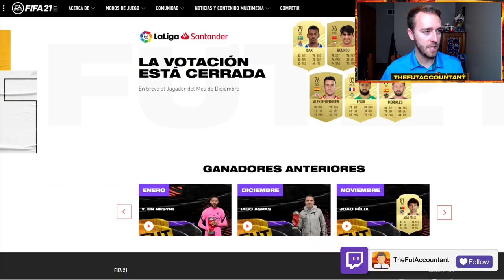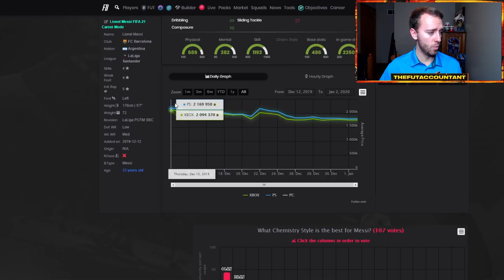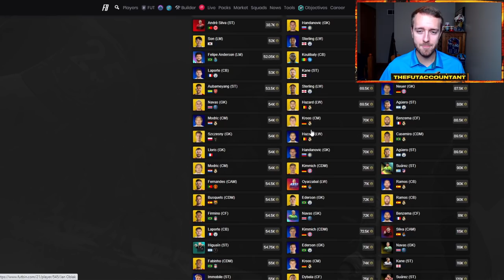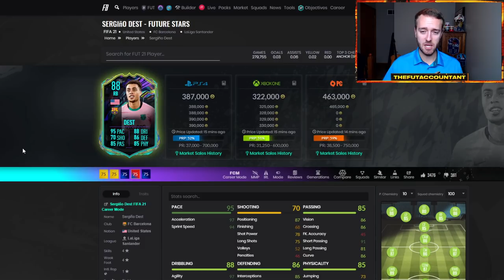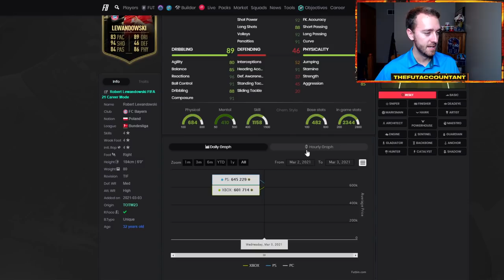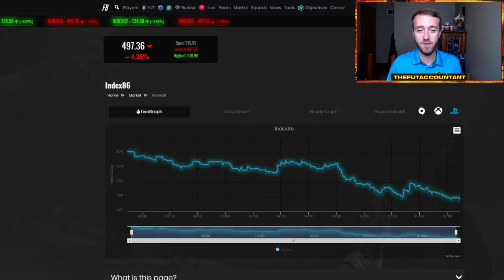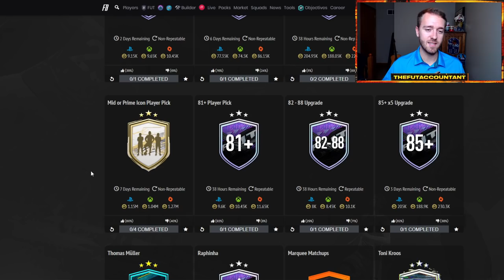MESSI POTM COMING SOON? MBABU UPGRADED & REWARDS MARKET EXPECTATIONS! FIFA 21 Ultimate Team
Is POTM Messi SBC coming soon to FIFA 21 Ultimate Team?! It should be released this Friday in FIFA 21 as the La Liga Player of the Month (POTM) SBC! There's also plenty to talk about related to What IF Mbabu getting upgraded, alongside What IF 2 cards coming Friday as well!